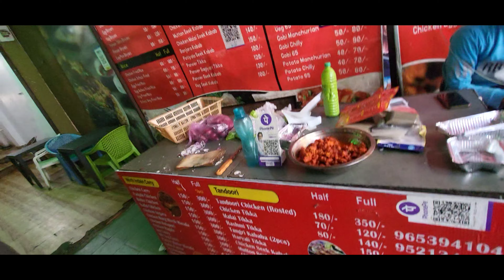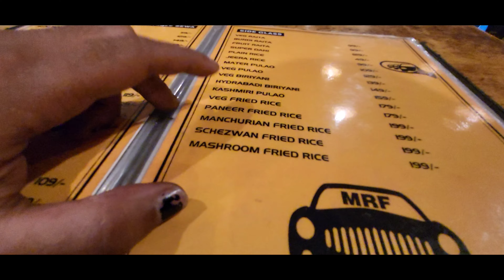24 Hours Without Money • Living On ₹0 • RaazVirus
24 Hours Without Money • Living On ₹0 • RaazVirus

Hey Guys... I'm Raaz Virus.In This Video I'm trying to Living On ₹0 For 24 Hours...And I completed My Every Task ...I Hope U Watch My Full Video And Give Your Comments...